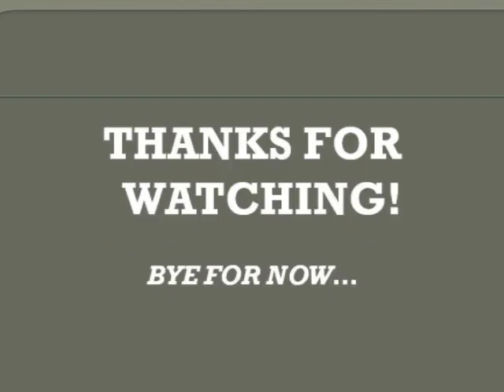BIRDIE! WHAT DO YOU MEAN?